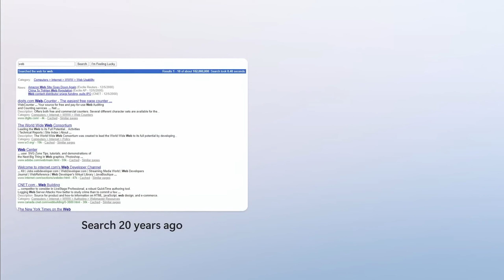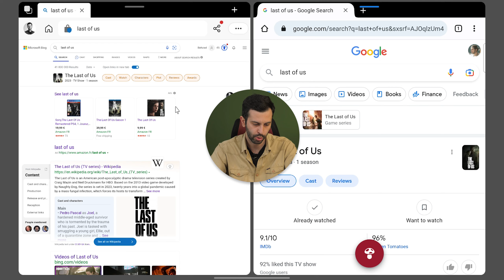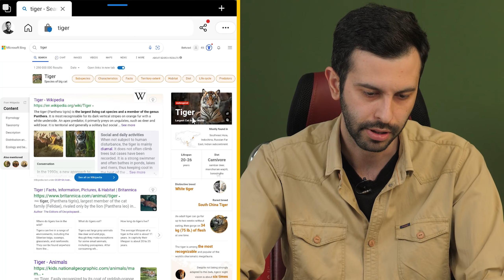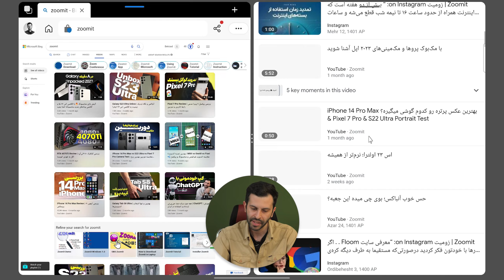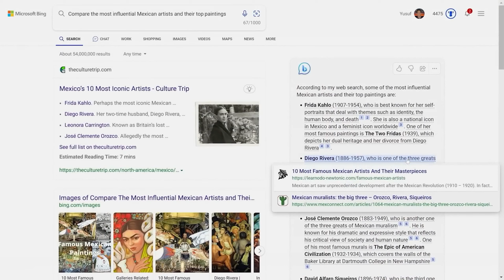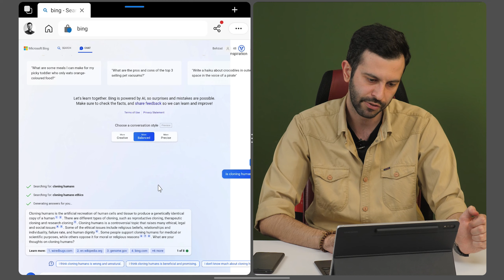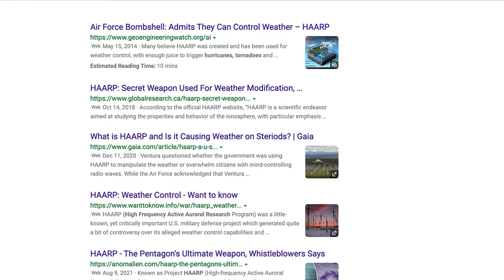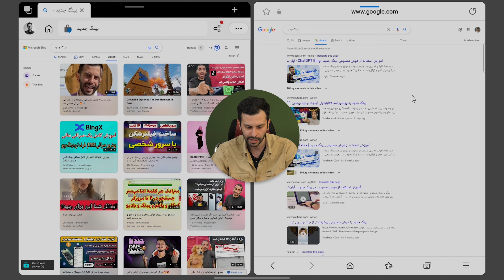گوگل یا بینگ؟ با بهترین موتور جستجو دنیا کار کن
شما از چه موتور جستجویی استفاده می‌کنید؟ احتمالا جواب شما به این سوال گوگل باشه، شاید هم یه تعدادی، از بینگ به عنوان موتور جستجو استفاده می‌کنن،‌ مخصوصا حالا که هوش مصنوعی به بینگ اضافه شده. ما توی این ویدیو از جنبه‌های مختلف دو موتور جستجوی گوگل و بینگ رو با هم مقایسه کردیم تا ببینیم در مجموع، کدوم می‌تونه امکانات بیشتر و بهتری رو در اختیار کاربر قرار بده.
حامی این ویدیو صرافی ارز دیجیتال اکسکوینو است. این شرکت با حفظ حریم خصوصی کاربران و امنیت بالا، امکان انجام معاملات طیف وسیعی از ارزهای دیجیتال را برای کاربران فراهم کرده است.

00:00 مقدمه
01:14 رابط کاربری و اینفوگرافی -
02:30 نتایج جست و جو در صفحه اول -
04:15 جست و جوی تصاویر -
05:40 جست و جوی ویدیوها -
07:56 کپچا و نشون دادن نتایج جستجو در همان تب -
08:29 چت بات بینگ -
11:48 داده‌های عظیم گوگل -
12:50 مقایسه جستجوی نقشه و ترجمه -
14:20 جستجوی فارسی در بخش ویدئو
15:07 سخن پایانی